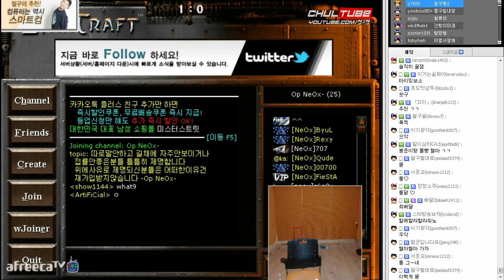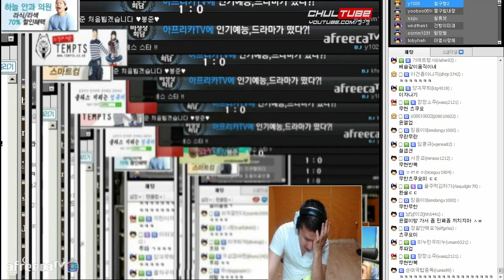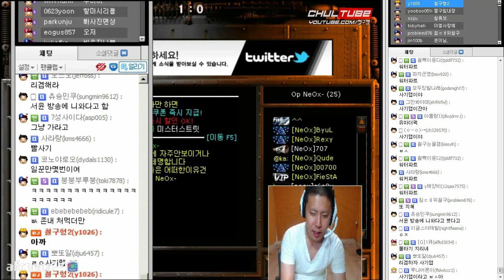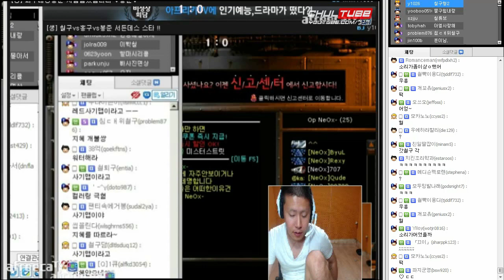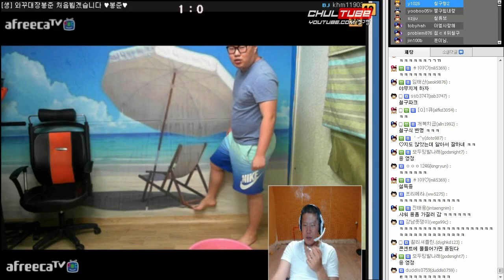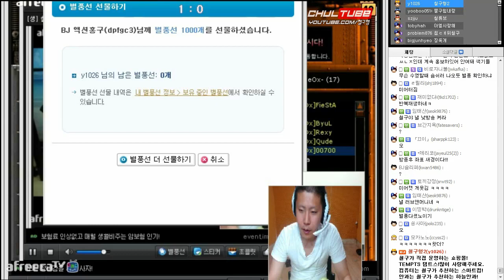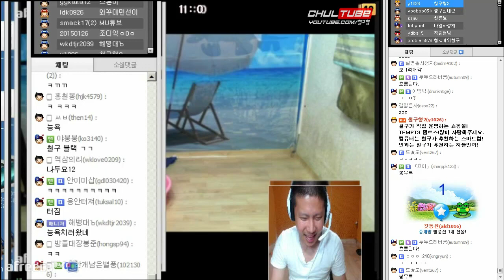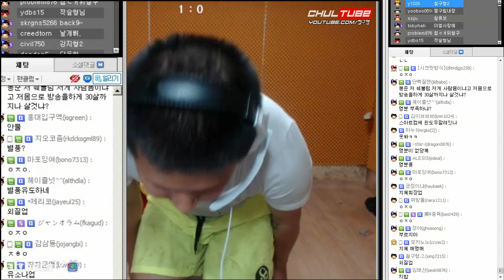[StarCraft] 설국지 2015, 철구 vs 홍구 vs 봉준 서든데스 3부(15.06.22방송)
설거지 삼국지